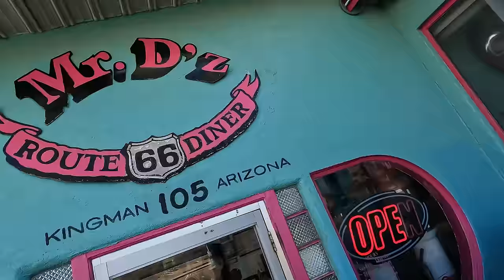This Will Be The HARDEST Rescue Ever...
So I got a call for Jeep Gladiator. The customer said it will be the most difficult recovery ever!